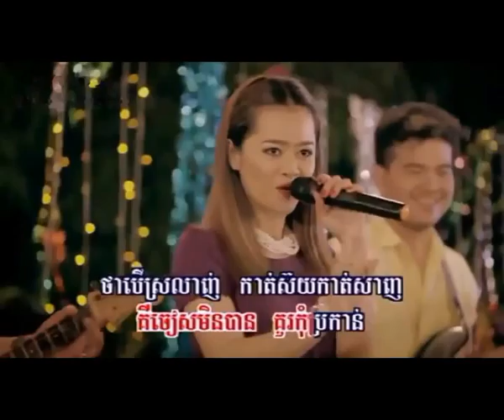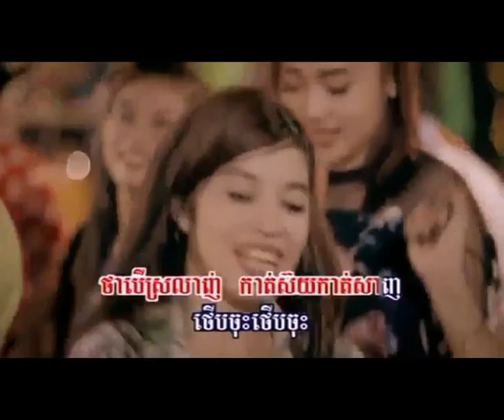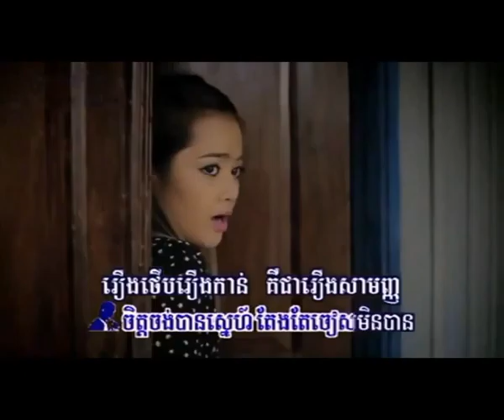ជៀសមិនបាន,សុគន្ធ កញ្ញា,RHM VCD vol 229[Full M-V],Ork Sokunkanha,Jeas Min Ban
រាំខុសបច្ចេកទេស ,សិទ្ធ & ម៉ានិត& វ៉ាន់នីឡា & ឡាង ,RHM VCD vol 229[Full Song
លើសហើយ,Lers Hoy,ឱក សុគន្ធកញ្ញា & ឆន សុវណ្ណរាជ, RHM VCD vol 229[Full...
ក្អមបែកថ្ងៃចូលឆ្នាំខ្មែរ,ព្រាប សុវត្ថិ ft សុគន្ធ នីសា, RHM VCD vol 229[Full...
ហិតទៅជូៗ ,ព្រាប សុវត្ថិ,Preap sovath ,RHM CD vol 554[Full Song],hit tov...
ផ្លាប់ , ព្រាប សុវត្ថិ ,Preap sovath RHM CD vol 554[Full Song],plab...
រាំពាក់ម៉ាស់ ,ងួន ចាន់ដេវីត,G Devith, RHM CD vol 554[Full Song],rom peak mas
អាចាក់អាចូច ,ពេជ្រ សោភា,Pich sophea ,ah jak ah joch,RHM CD vol 554[Full Song], សម្លសម្លក់, ព្រាប សុវត្ថិ ft ពេជ្រ សោភា ft ងួន ចាន់ដេវីត ,RHM CD vol 554[Full Song],Som Lor Som Lok,
,Ork Sokunkanha,